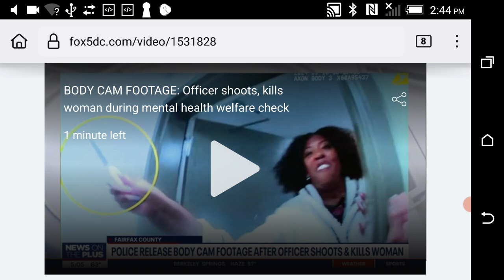GUARD YOUR MIND WITH ALL DILIGENCE